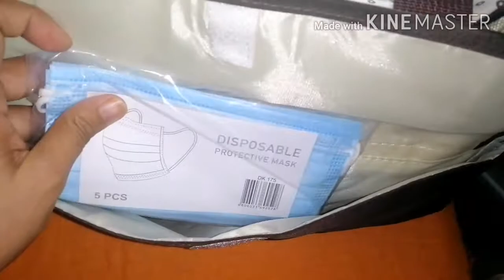HOW TO PACK HOSPITAL BAG DURING THIS PANDEMIC / SAFEST WAY TO PACK YOUR HOSPITAL BAG/NEW NORMAL